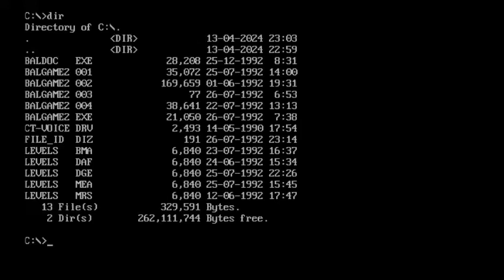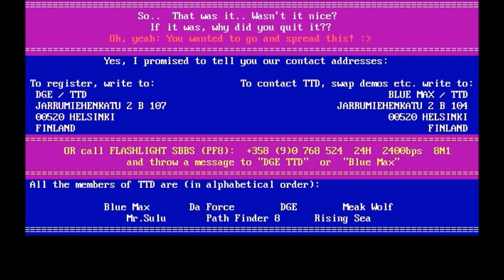BallGame 2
Este é um jogo onde você deve coletar todas as coisas douradas semelhantes a cristais e alcançar a saída para o próximo nível. Esta é uma versão demonstrativa.